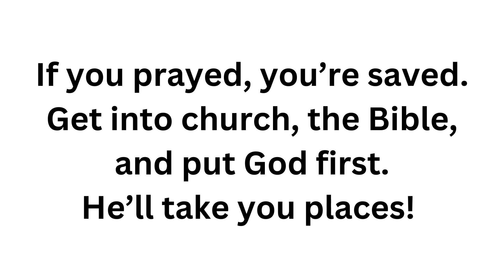FOOD for HNM, Video 79 (Bible study: Leviticus 10, 11 & 12)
23  and I will sow her for myself in the land.  And I will have mercy on No Mercy, and I will say to Not My People,‘You are my people’; and he shall say, ‘You are my God.’
-Hosea 2:23

Leviticus 10, 11 & 12:  Two of Aaron's sons die.  What animals are considered clean or unclean & the foods the Israelites could eat.  Regulations for the purification of a woman after she gives birth.